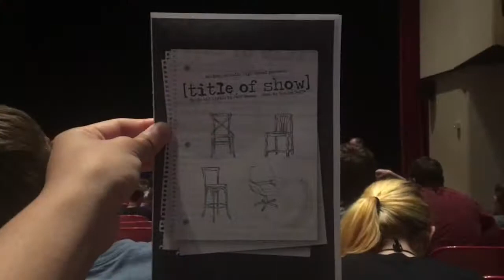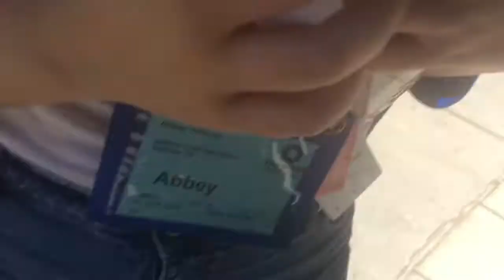International Thespian Festival 2017 - VLOG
Several Off Broadway Thespians of TROUPE 8441 qualified for the International Thespian Festival in Lincoln, Nebraska! Our competitors include:
Abbey Vollman -  SOLO MUSICAL
Lauren Green & Freia Pamintuan - DUET ACTING
Garrett Dawkins, Isabela Heredia, & Kayla Newsome - GROUP ACTING

Film: IPhone 5SE
Edit: iMovie
Music: Lakey Inspired - Taking Off, Check out his music, super cool beats!